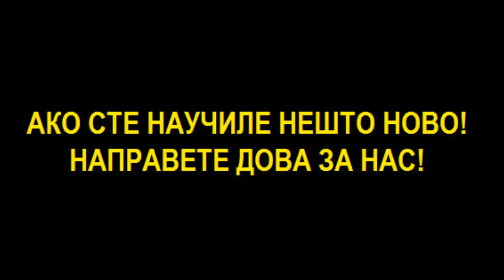ВРЕДНОСТА НА САБУРОТ I 2024